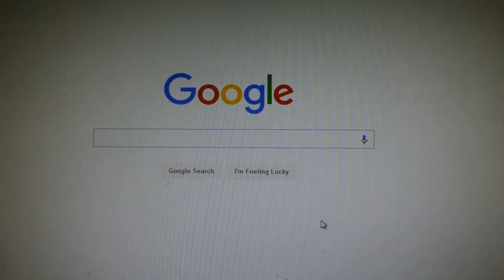1390 Laser cutting machine cutting acrylic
1390 Laser cutting machine cutting acrylic
Jinan FIRMCNC Group dedicated in CNC industry for years,provide one-stop solutions according to customers' different requirements.With R&D,Sales,Tech support,Financial department,located in Jinan city Shandong PR, professional leader of CNC industry in China.